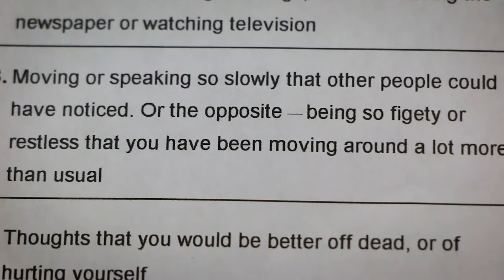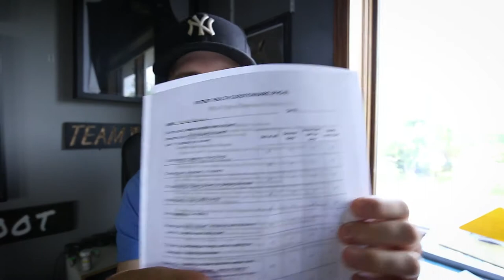Are you Depressed? Take the test | Team Hoot Mental Health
Just a side note!  all responses should be verified by the clinician,
and a definitive diagnosis is made on clinical grounds taking into account how well the patient understood
the questionnaire, as well as other relevant information from the patient.

Music |

Mail
Shawn Francis
20735 Otero Ave